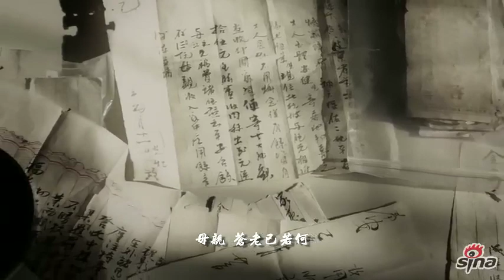胡德夫《下南洋》主题曲《过番》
高清电视纪录片《下南洋》，由马来西亚常青集团、中央新影集团、香港东方之子国际事业有限公司联合出品，是一部全面反映南洋华人发展历程的10集高清纪录片。该片制作历时三年，深入九国，寻访上百个城市，记录了华人两千年"下南洋"的历史，向观众揭示一个与我们血脉相连的南洋。

  该片已于12月20日开始，每天22:00在央视纪录频道(CCTV-9)播出。不过采访中记者获悉，《下南洋》尚未播出已于2013中国(广州)国际纪录片节上获得金红棉奖"最佳纪录片系列节目奖"。而幕后强大的制作团队更是给该片打下了坚实的学术基础：中国著名纪录片导演周兵与青年导演祝捷共同担当联合总导演，由著名学者麦天枢担任创意总监，新加坡国立大学特级教授王赓武、厦门大学南洋研究院院长庄国土、剑桥大学社会人类学教授Alan Macfarlane共同担任此片的学术顾问。同时，荷兰莱顿大学Leonard Blusse教授、德国帕绍大学Mary S.Heidhues研究员等也加盟了此片拍摄，"这也使得此片能以开放的全球视野，对这段历史进行了客观中立的叙述。"纪录片相关负责人向记者介绍，已故殿堂级摄影师Luc Drion担任此片的特邀摄影，为此片完成了大量高品质人文纪实和自然景观的拍摄。